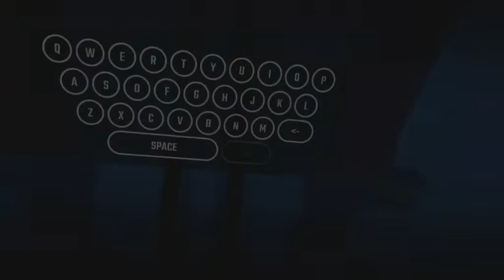Playing Beat Saber BC I’m Bored (Like if you want to see a full combo)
I am bad at beat saber